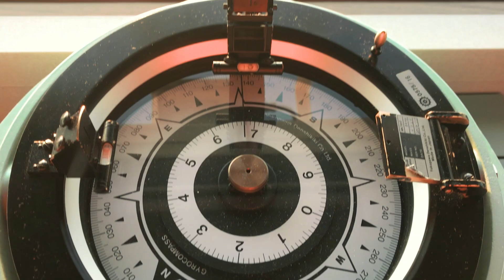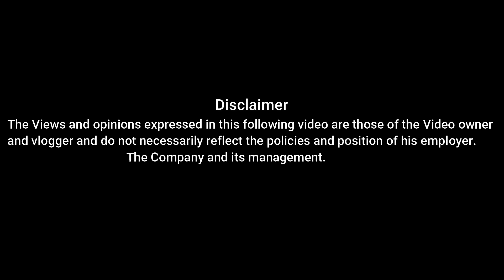New Year Celebration Onboard | Seaman Vlog | EdVenture Vlog | EdQueen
New Year Celebration Onboard. Seaman Vlog. Happy New Year Everyone!!